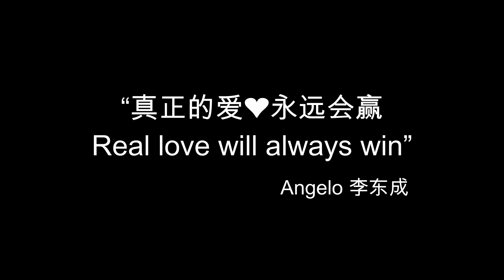爱很简单 I LOVE YOU - Love is simple [PIANO COVER BY ANGELO]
When I arrived to China in 2009, the first romantic song that got my attention was this one.
It has a beautiful melody and I lyrics with the core message that TO LOVE, can be simple, and I truly believe that.
It may take time, but when understand and let go all the conditions,  TO LOVE IS SIMLE
爱，恨简单！

SONG INFORMATION:
Song name: 爱很简单
Original song by: 陶喆 David Tao
Piano Cover by: Angelo

ABOUT ANGELO:
Angelo is a music composer based in China.  He started his musical journey since he was 4 years old by playing the piano and learning by himself. He also self-taught music creation and composing.
He has been traveling and learning the music of different cultures, integrating this elements on his compositions.
Today Angelo is focusing on creating tailor made music for film, media, and video games.

WeChat: aca079